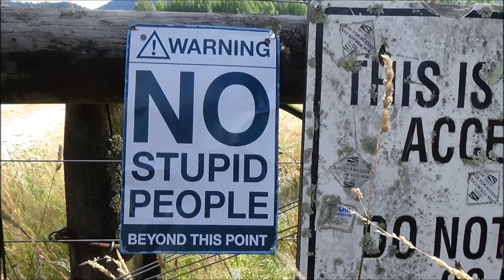Mt. Murchison to Lake Station Airfield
Sean and I flew from Mt. Murchison to Lake Station (radios and team flying helps a lot!)